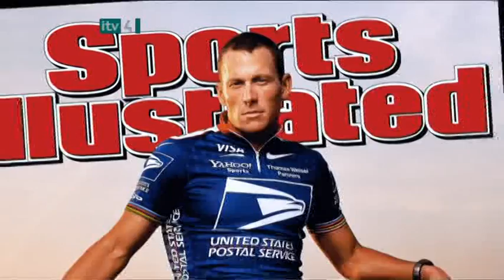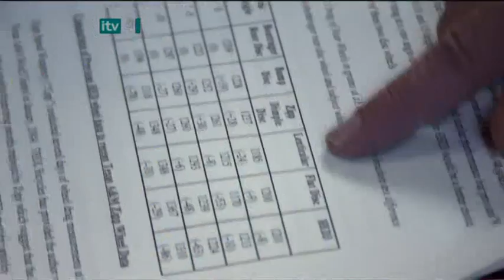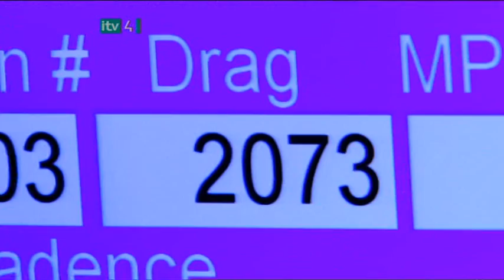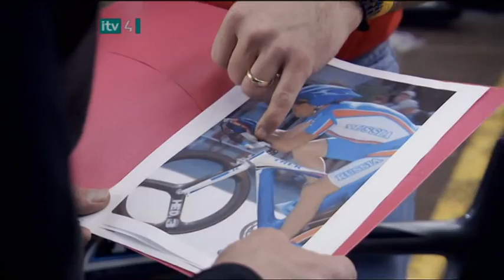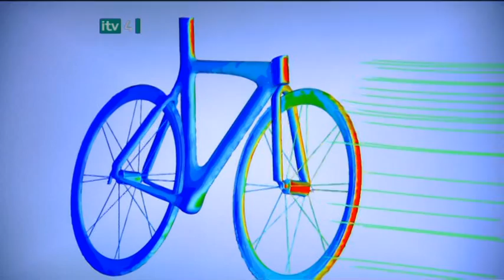Science of Cycling - Lance Armstrong 2005 (1 of 5) [HQ]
Documentary on the science and technology behind Lance's seven tour wins.